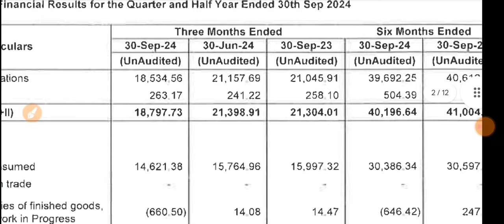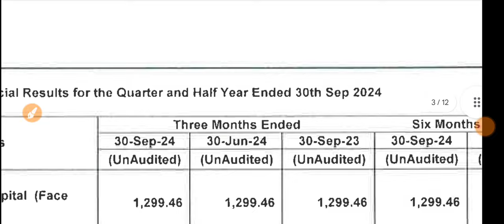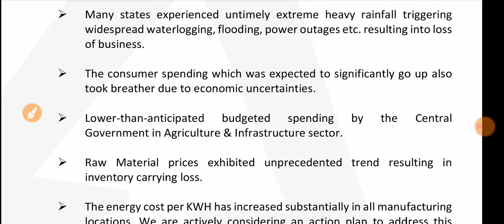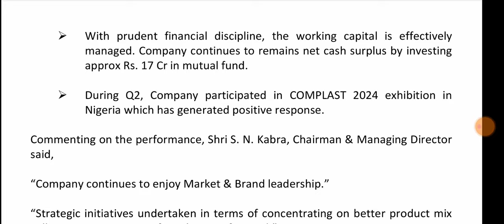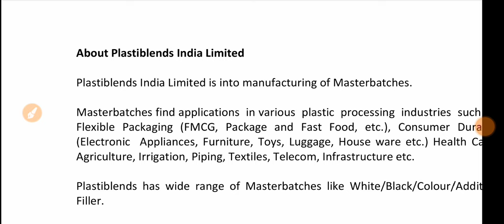Plastiblends India Ltd Q2 Results 🔴 Plastiblends India Ltd Share 🔴 Plastiblends Latest News